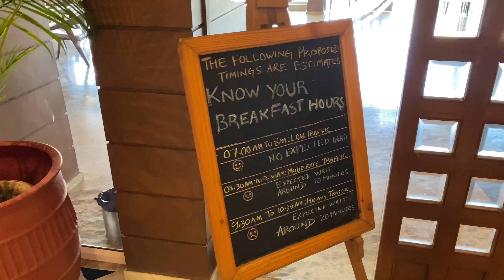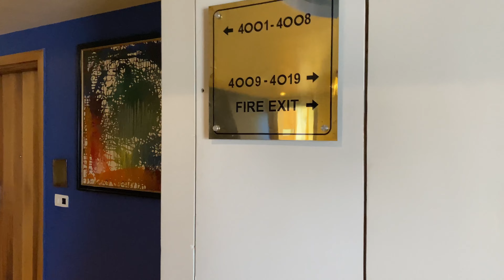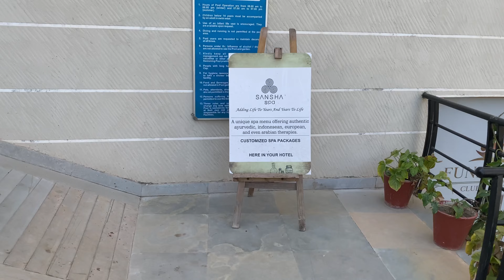My Stay in Justa Sajjangarh Resort & Spa in Udaipur | Full Review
Experience Luxury and Serenity at Justa Sajjangarh Resort & Spa in Udaipur | Full Review

Justa Sajjangarh Resort & Spa is a luxurious hotel located in the beautiful city of Udaipur, Rajasthan, India. The resort is nestled amidst the serene Aravalli hills, offering a tranquil and peaceful environment that is perfect for those seeking a relaxing getaway. The resort boasts 63 well-appointed rooms and suites, each of which is designed with comfort and style in mind, offering a perfect blend of modern amenities and traditional decor.

Justa Sajjangarh Resort & Spa is a perfect destination for those who want to experience the rich culture, heritage, and beauty of Udaipur while enjoying world-class hospitality. The resort features a range of facilities that cater to the needs of the modern-day traveler, including a well-equipped fitness center, a rejuvenating spa, a temperature-controlled swimming pool, and a well-stocked library.

Justa Sajjangarh Resort & Spa offers an array of dining options to suit all tastes, including a poolside bar and restaurant, a rooftop bar and grill, and a multi-cuisine restaurant.

One of the highlights of the resort is its location, offering panoramic views of the surrounding hills and valleys, and providing a sense of tranquility and peace. Guests can enjoy the serene environment and take advantage of the resort's close proximity to several popular tourist attractions, including the Sajjangarh Palace, Fateh Sagar Lake, and the Jagdish Temple.

Overall, Justa Sajjangarh Resort & Spa is a perfect destination for those looking to experience the beauty and serenity of Udaipur, while indulging in luxury and world-class hospitality. With its stunning location, exceptional facilities, and warm hospitality, the resort offers an unforgettable experience to guests from around the world.

Thank you to all of you who took the time to watch my vlog on YouTube. Your support and engagement means the world to me and I truly appreciate each and every one of you. Your comments, likes, and shares drive me to continue creating content and I am grateful for the opportunity to share my experiences with you. Thank you again for your continued support, it means more than you know.